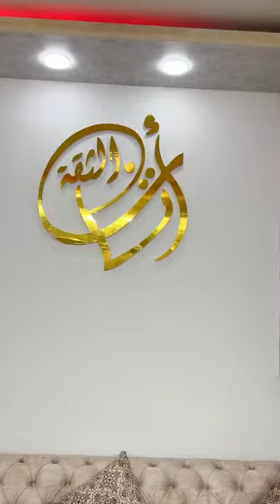للأناقة عنوان ​🤍Gasper​🤍أرقى الموديلات العصرية​💯جودة و إبداع😍 و بقعدة جد مريحة✔بأيادي جزائرية✊